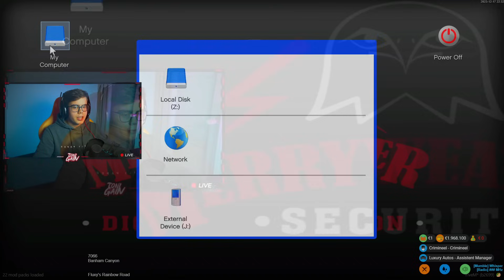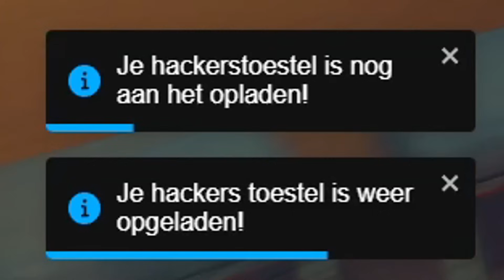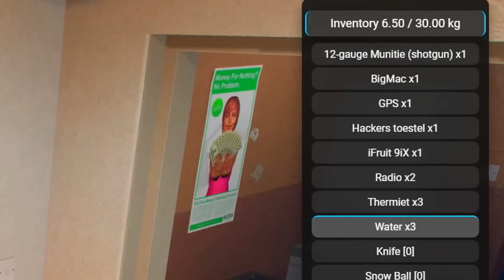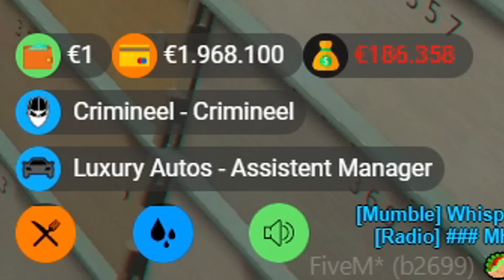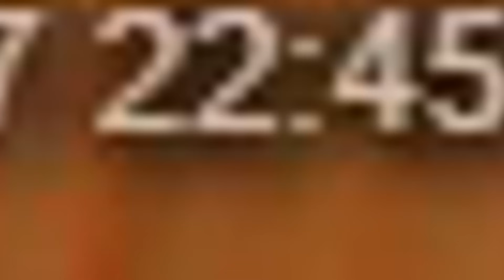Bank OVERVAL Doen Op KERST! 🎅🔫 | GTA 5 Roleplay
Nadat wij Klaas, onze gangbaas hadden uitgebroken wilden wij een Heist doen. Toen werd ik achtervolgd door recherche en zijn we ontkomen, maar we wilden niet niets doen die avond dus gingen wij een bank overvallen als kerstelfen! Lekker toepasselijk met kerst.
Ik wens jullie allemaal fijne feestdagen toe!🎅🎄